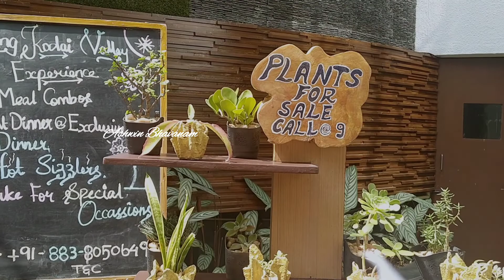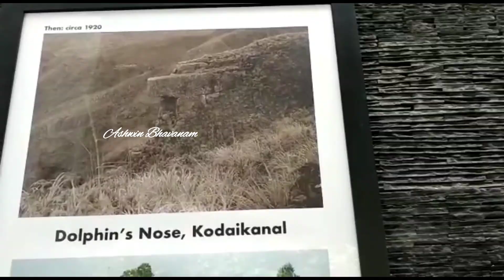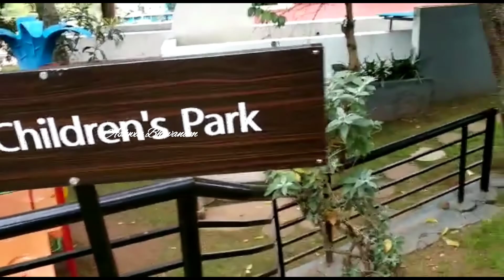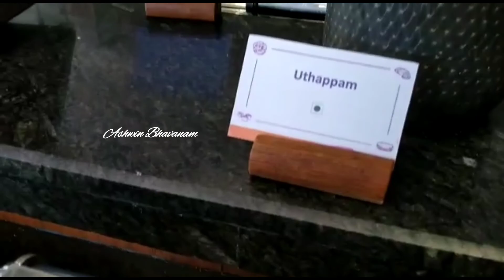Jolly Trip To Kodaikanal | Fun Vlog| Part -1| Hotel Sterling Valley| Ashwin Bhavanam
Jolly Trip To Kodaikanal | Fun vlog | part 1| Sterling Valley| Ashwin Bhavanam
Hi friends,hope all are good.